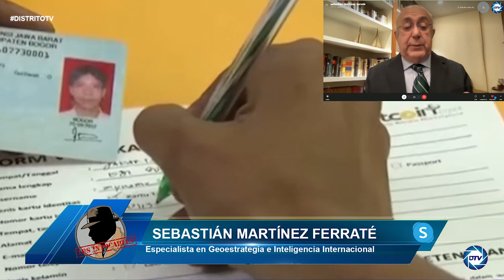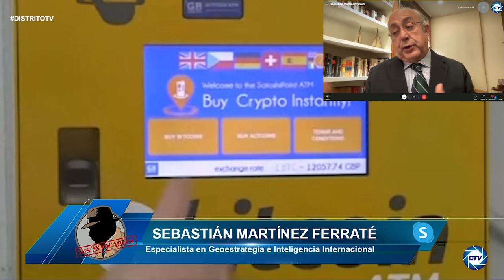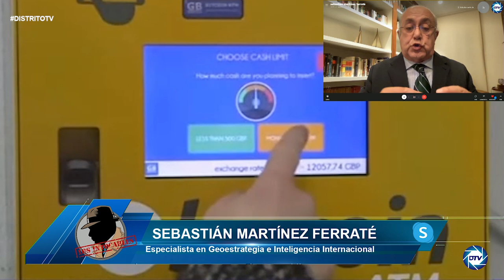Sebastián Martínez: Carteles recurren a Criptomonedas para lavar dinero del narcotráfico